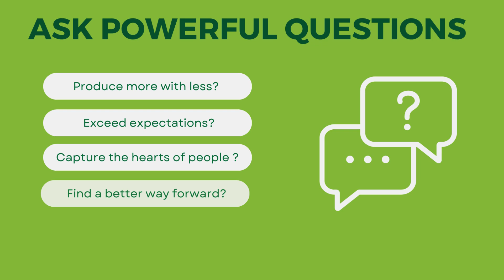Resilience Build Stretch Recover 1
Resilience is the ability to adapt, recover, and grow stronger from adversity, stress, and life challenges. It involves a combination of mental, emotional, and physical capacities that enable individuals to navigate difficult situations effectively and bounce back from setbacks.